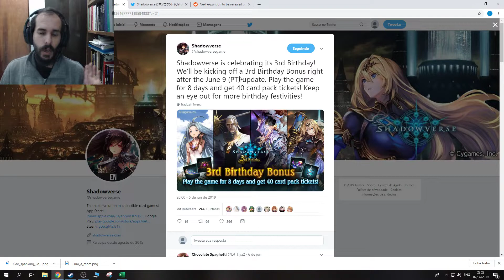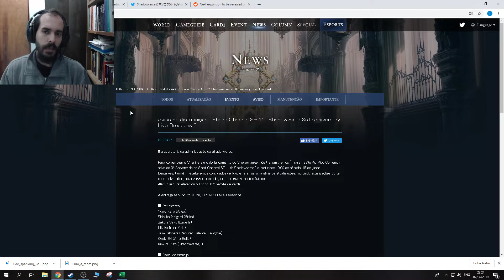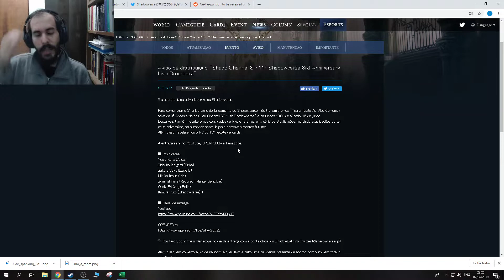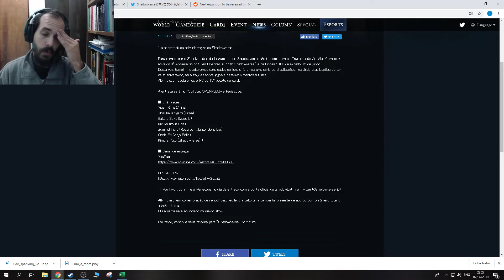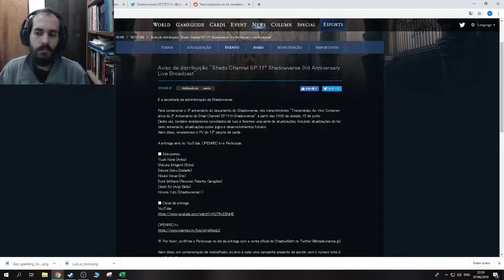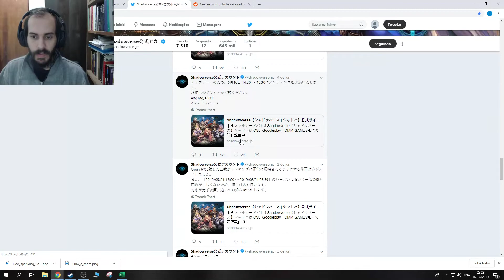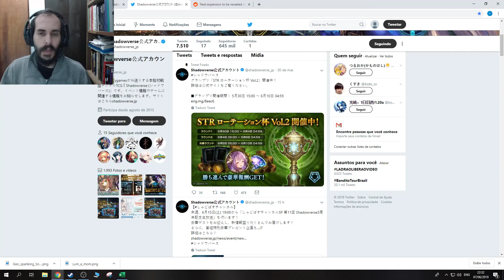Shadowverse - Primeiros detalhes da promoção de aniversário deste ano. E um desabafo sobre o Reddit.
Post sobre a stream do dia 15 (em japonês, use o google tradutor).